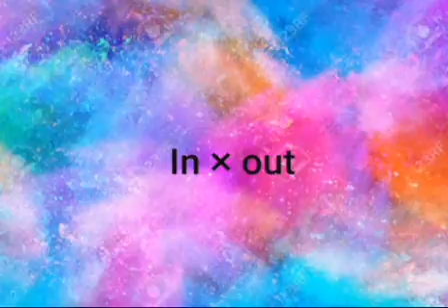opposites words in English